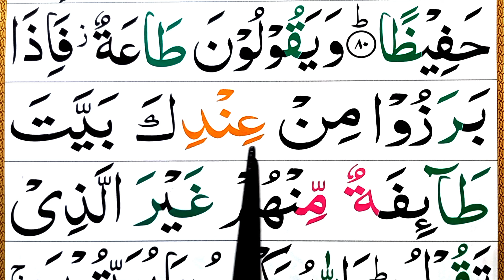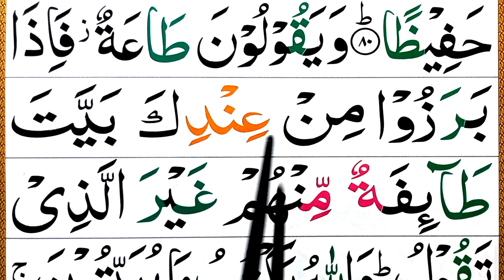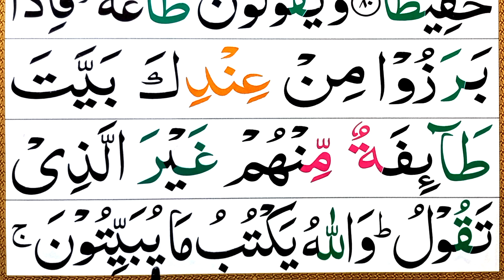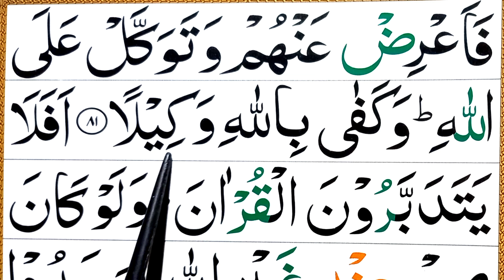Learn 81 Verse Surah Nisa { word by word surah an nisa with tajweed } Surah nisa Tilawat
Learn 81 Verse Surah Nisa { word by word surah an nisa with tajweed } Surah nisa